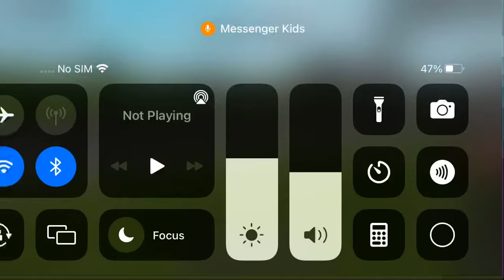me railfanning the csx Amtrak and metro link